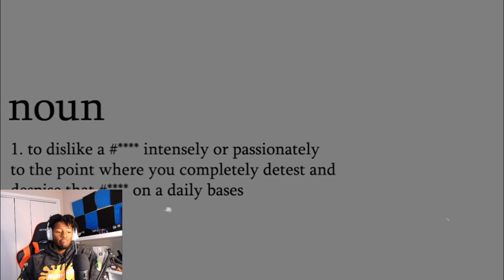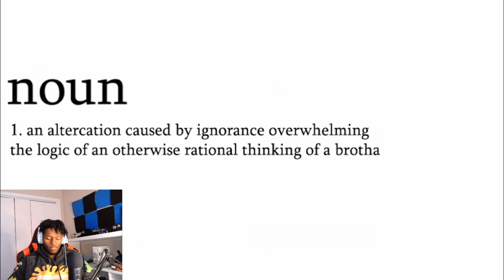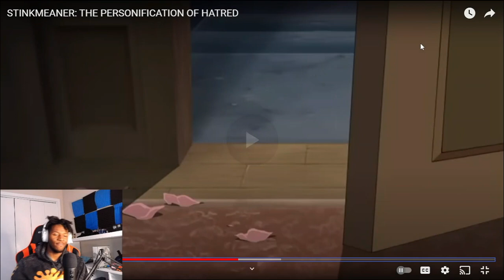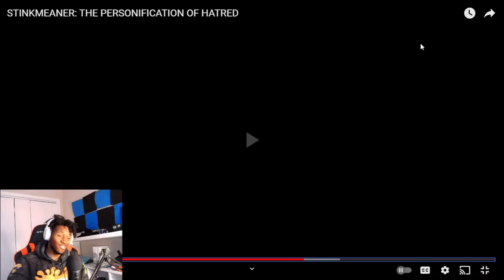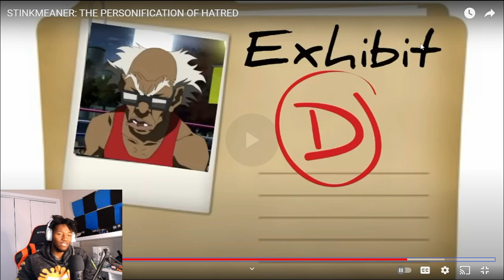STINKMEANER: THE PERSONIFICATION OF HATRED REACTION